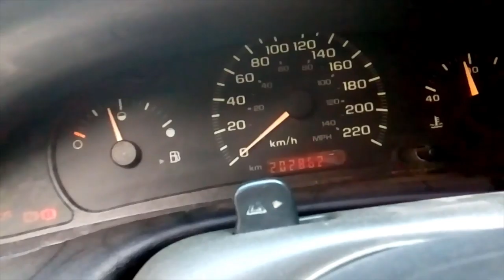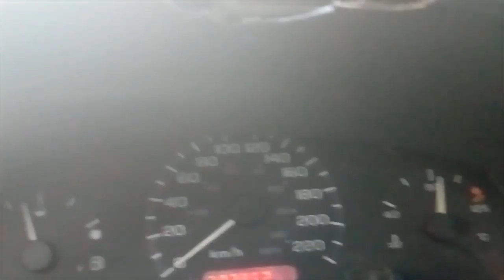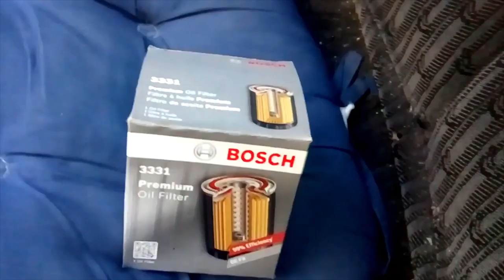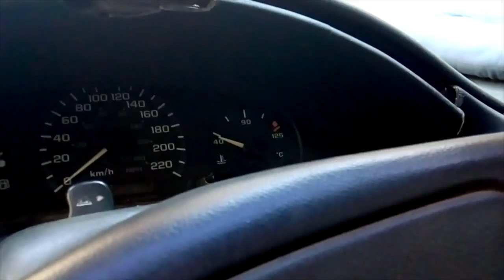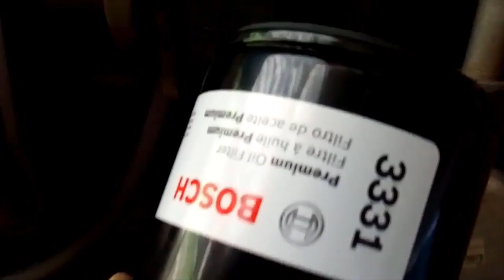Tutorial UABJO: Cambio de aceite uwu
Esto un tutorial, de todos modos washea atento homs.
ABRE LA CAJITA, TENGO CLAUSTROFOBIA.
Tengo una proposición para ti y todo aquel que desee ayudar a un paisano de México, soy ensamblador de computadoras, hago envíos a todo México y también a Estados Unidos, les dejo mi Fiver para ver lo que ofrezco
Tengo 20 años, no ahondare mucho en mi historia, sólo les dire que quiero salir adelante con todas mis fuerzas, doy también asistencia técnica y clases personalizadas, obviamente cobro, pero lo que salga de su corazón, todos los movimientos son por medio de PayPal, Mercado Pago y Fiverr, gracias por su atención!